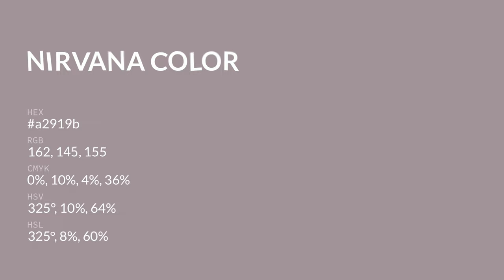Nirvana color a2919b hex color - Grey color - Cool color a2919b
What color is Nirvana ? a2919b hex color - Grey color - Cool color a2919b

Hex a2919b Color Code is also known as Nirvana color.